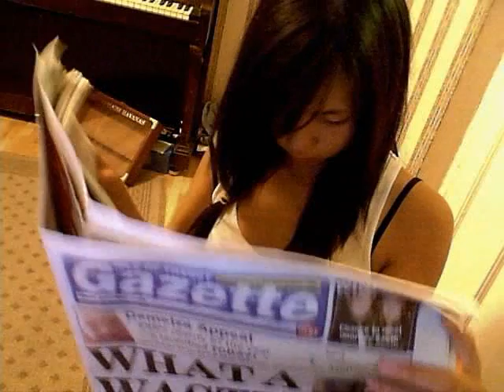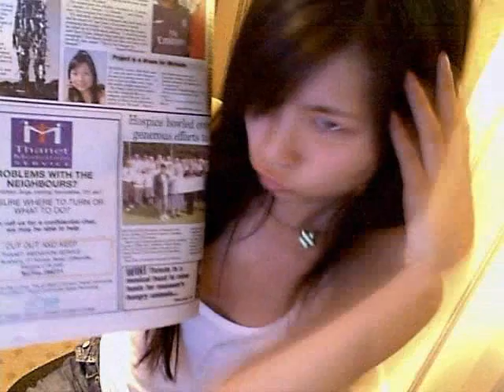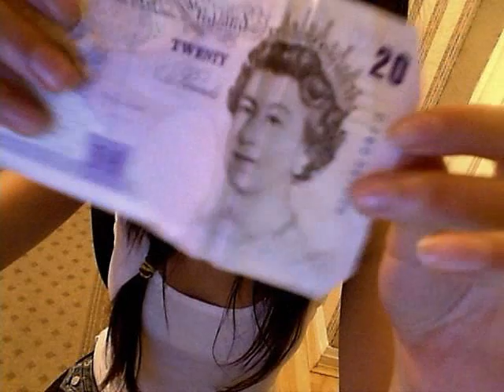Newspaper loserfish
just me in the papers, thought i'd share! yes it is real!